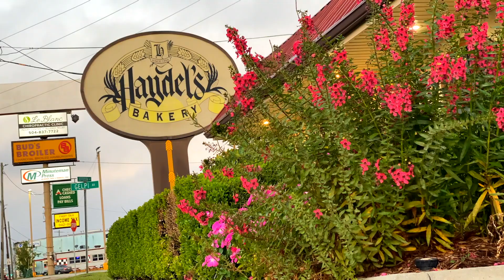Haydel's Bakery Promo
Promotion for Haydel's Bakery.